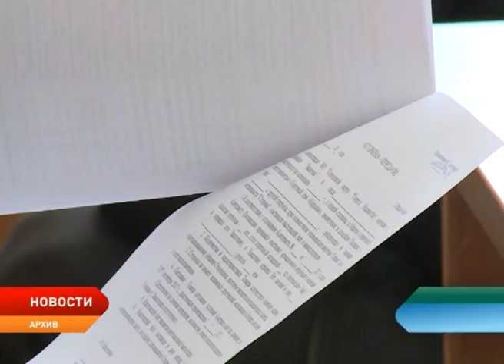Новости Ненецкого округа от 29.10.2018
Губернатором Ненецкого округа учреждены новые гранты для регионального бизнеса. На него могут претендовать инвестиционные проекты стоимостью не менее 50 млн рублей и сроком окупаемости не более 7 лет.

Пациентам на гемодиализе компенсируют расходы за наем жилья за пределами Ненецкого округа. Заявления будут принимать в отделении социальной защиты населения и МФЦ.

5 недобросовестных охотников привлечены к административной ответственности. Сотрудники Росгвардии подвели итоги оперативно-профилактического мероприятия «Ружье».

Журналисты 11 регионов презентовали свои проекты, рассказывающие о людях высокого возраста. Мероприятие прошло в рамках официального открытия XVI Форума СМИ Северо–Запада.